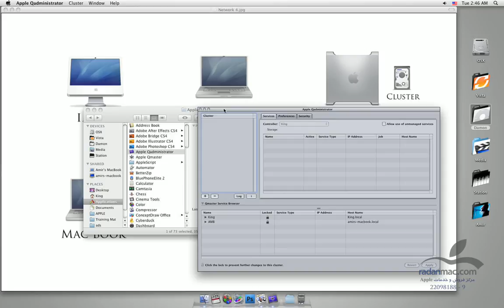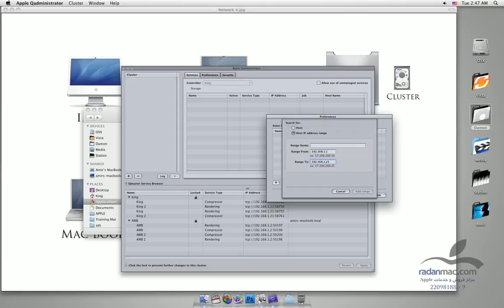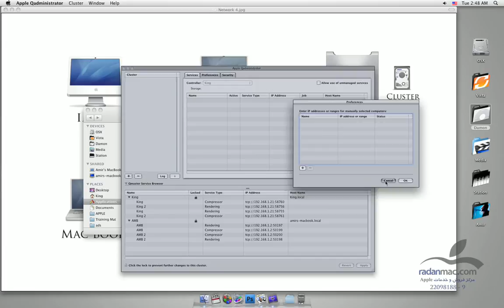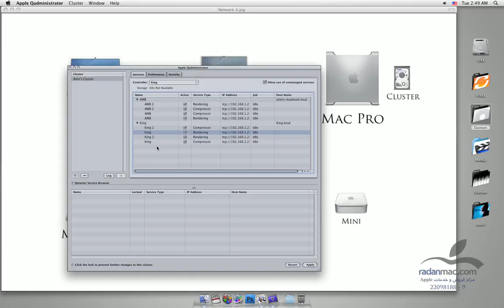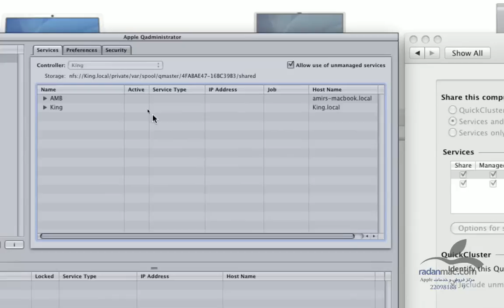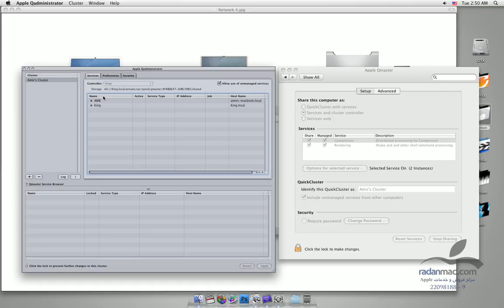85. New in FCP 7 - Q Master 2 - Persian